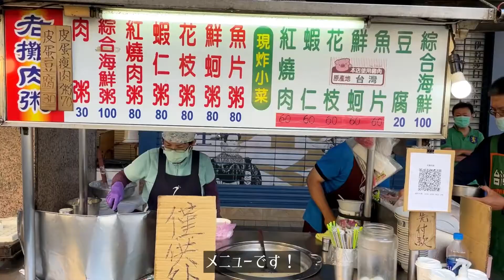【今日の台湾グルメ#65】 揚げた海鮮が優しいお粥と合う！/エビのお粥/老攤肉粥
老攤肉粥
住所：台北市大同區寧夏路口與民生路口

【今日の台湾グルメ#63】 士林夜市のおすすめB級グルメはこれ！臭豆腐/家湘涼麵
【今日の台湾グルメ#57】外見で侮るなかれ！48年の老舗 台湾風おこわ/阿德油飯
【今日の台湾グルメ#54】 台湾ローカルの朝ごはん！豚肉トーストサンド/日新現做早餐店